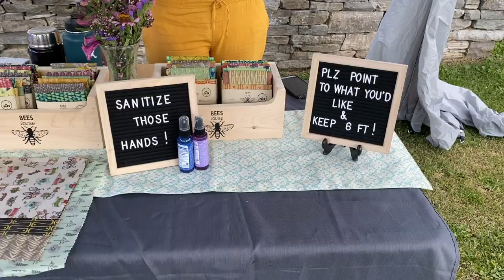Lupine- Week 4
Highlights from the fourth week of our beautiful market. Enjoy!